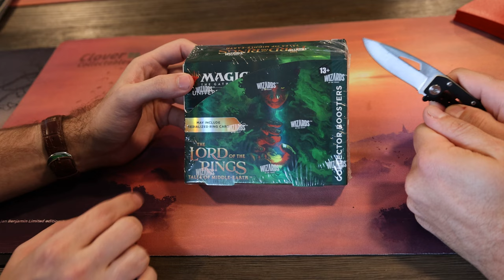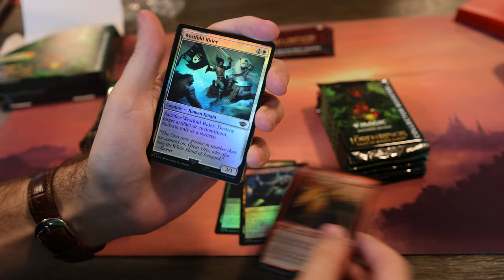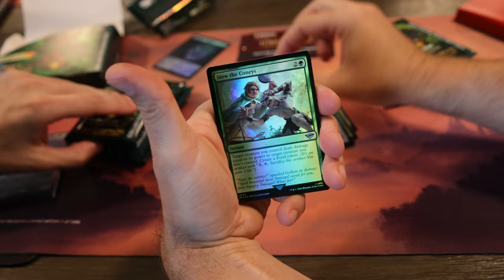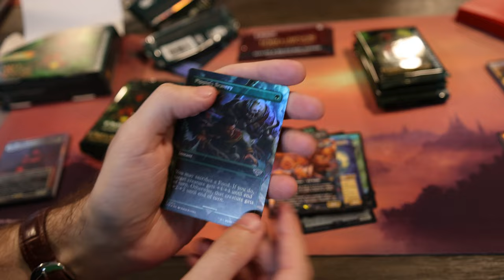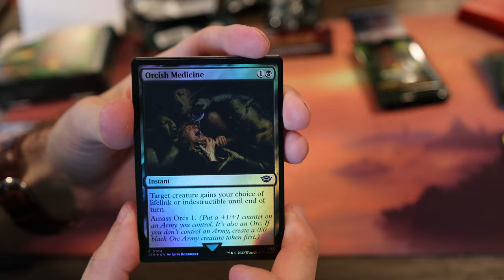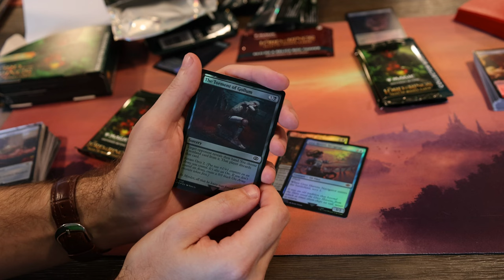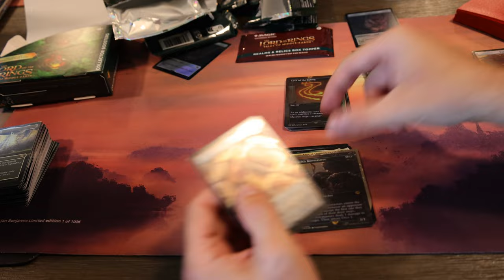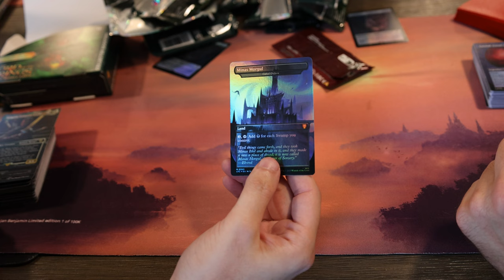Lord of the Rings: Tales of Middle-earth Collector Box 1 Box Wars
Watch Frank and Alex battle it out with our First episode of box wars with Lord of the Rings: Tales of Middle-earth a Collector Box